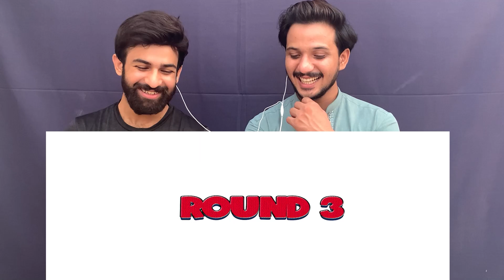Pakistani React On LICK BITE OR NOTHING CHALLENGE | Baby Queen | Rimorav Vlogs presents RI Vlogs